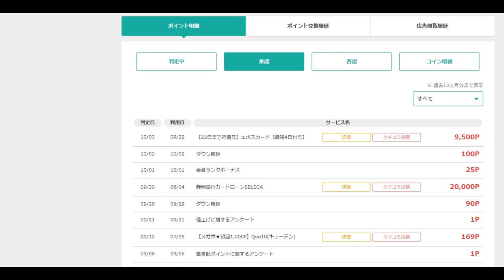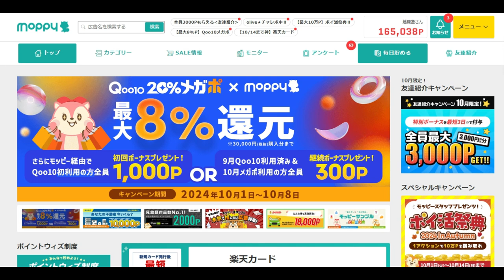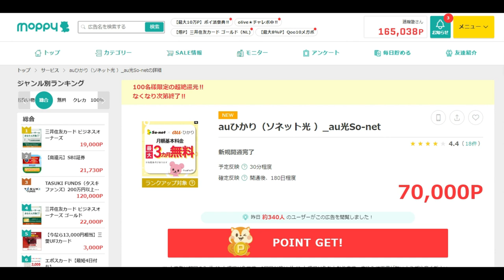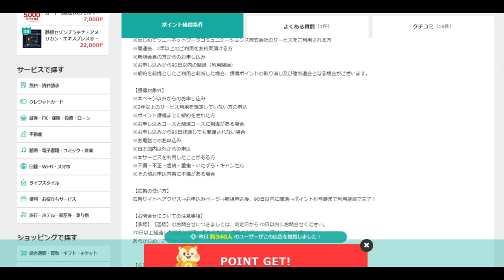【ポイ活】9500円最速確定！さらに70000円楽々確定案件！続々発生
今回の案件
紹介コード
vdtUe15f

「件名：速稼塾（あなたのお名前）」